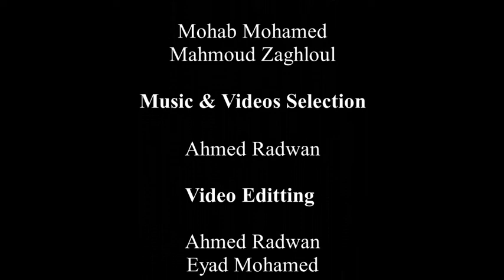NSCI SP2020 - 04 The ُEnvironmentalist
Type: Final Project

Group Number: 4

Video Title: The environmentalist

Selected Monument:

Drama Type:

Acting Roles:
News program provider--Bassel
environmentalist --Amira

Idea: Ecosystem sustainability by animal protection

Group Members:
Eyad Mohamed
Bassel Hussein
Amira shalash
Mahmoud Zaghloul
Ahmed Radwan
Mohab Mohamed

Editing: Eyad & Ahmed
Research: Mahmoud &Mohab
Camera: Amira & Bassel
Script:  Mahmoud &Mohab
Director: Ahmed